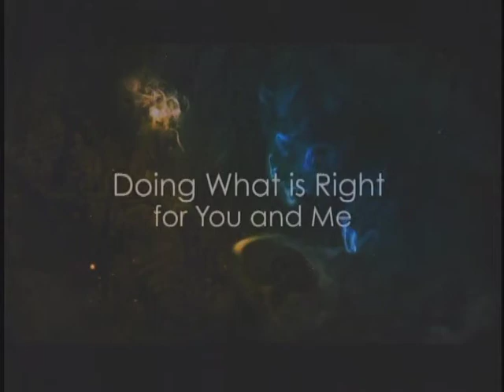Golchin Hafteh Mostafa Khaknegar part 1